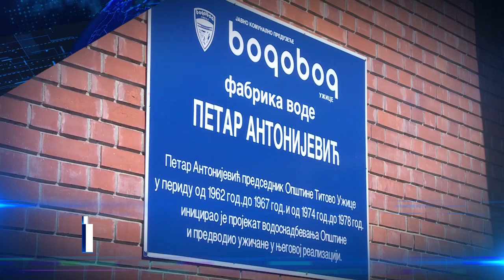30.01.2024. U VEČERAŠNJEM GLASNIKU GLEDAĆETE...